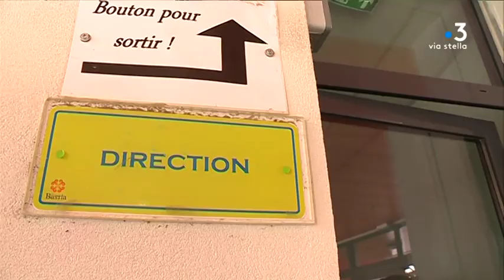Fermeture temporaire de l’école Charles Andrei de Bastia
Ce matin, l’école Charles Andrei de Bastia est fermée. Les professeurs ont décidé d’exercer leur droit de retrait, suite à l’agression de deux membres du personnel par des parents d’élèves. L'agresseur présumé a été interpellé puis placé en garde à vue.

Intervenants - Nicole Barseni , directrice de l'école Charles Andrei / Christian Mendivé directeur académique  des services de l'Education nationale .

Equipe - E. Arraudeau, M. Fiamma, J. Castelli